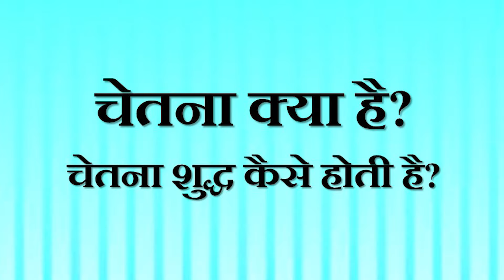चेतना क्या है? चेतना शुद्ध कैसे होती है? || आचार्य प्रशांत (2019)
प्रसंग:
~ चेतना क्या है?
~ चेतना शुद्ध कैसे होती है?
~ चेतना से कैसे मुक्त हुआ जाए?